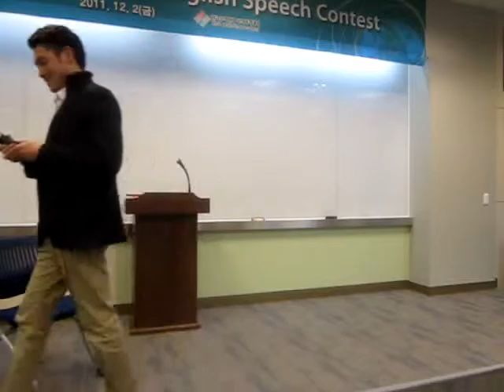25th Masters English Speech Contest - TJ2 김형우 Adam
25th Masters English Speech Contest

Presenter: TJ2 김형우 Adam
Topic:  3 reasons why you should quit smoking